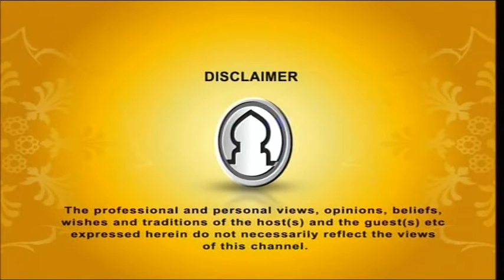Islamer Haqeeqat 09022016 Part 1 by Khatib Tajul Islam